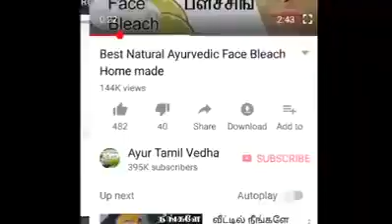Herbal leaves for Joint pain ll மூட்டு வலிக்கு எருக்கஞ்செடி